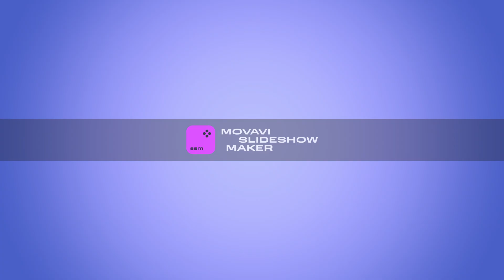17 अक्टूबर 2024 की कॉरपोरेट न्यूज की हेडलाइंस हिंदी में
17 अक्टूबर 2024 की कॉरपोरेट न्यूज की हेडलाइंस हिंदी  में
व्यावसायिक विकास
बजाज ऑटो Q2 लाभ में गिरावट
 बजाज ऑटो ने Q2 FY25 के लिए अपने समेकित शुद्ध लाभ में 31% की वृद्धि दर्ज की, जो पिछले वर्ष की समान तिमाही में ₹2,020 करोड़ की तुलना में ₹1,385 करोड़ थी। इसके बावजूद, कुल राजस्व 22.2% बढ़कर ₹13,247 करोड़ हो गया

।बीकाजी फूड्स ने हेज़लनट फैक्ट्री का अधिग्रहण किया

 बीकाजी फूड्स ने हेज़लनट फैक्ट्री में ₹131 करोड़ में 53.02% हिस्सेदारी हासिल कर ली है। इस अधिग्रहण का उद्देश्य क्विक सर्विस रेस्तरां (QSR) बाजार और प्रीमियम बेकरी सेगमेंट में बीकाजी की उपस्थिति का विस्तार करना है

भारत की आर्थिक वृद्धि धीमी हुई

नोमुरा का एनआईसीएआई सूचकांक भारत की आर्थिक वृद्धि में मंदी का संकेत देता है, जो जून में 6.5% से सितंबर में गिरकर 3% हो गया। यह वित्त वर्ष 25 और वित्त वर्ष 264 के लिए जीडीपी वृद्धि पूर्वानुमानों के लिए बढ़ते नकारात्मक जोखिम का संकेत देता है।

एलएंडटी टेक्नोलॉजी सर्विसेज Q2 परिणाम एलएंडटी टेक्नोलॉजी सर्विसेज ने Q2 के लिए ₹25,729 मिलियन का राजस्व दर्ज किया, जो कि 4.5% QoQ और 7.8% YoY वृद्धि को दर्शाता है। तिमाही के लिए शुद्ध आय ₹3,196 मिलियन थी, जो कि QoQ में 1.9% और YoY में 1.3% अधिक थी

एमफैसिस Q2 फाइनेंशियल्स एमफैसिस लिमिटेड ने Q2 FY25 के लिए कुल राजस्व ₹3,594.9 करोड़ बताया

 ओबेरॉय रियल्टी नई परियोजना ओबेरॉय रियल्टी ने ठाणे में 75 एकड़ में फैले 'जार्डिन एट ओबेरॉय गार्डन सिटी ठाणे' नामक एक नई आवासीय परियोजना के शुभारंभ की घोषणा की

सुप्रजीत इंजीनियरिंग विस्तार सुप्रजीत इंजीनियरिंग लिमिटेड की सहायक कंपनी सुप्रजीत यूएसए इंक ने परिचालन आवश्यकताओं को पूरा करने के लिए चीन में सुप्रजीत ऑटोमोटिव सिस्टम्स कंपनी लिमिटेड नाम से पूर्ण स्वामित्व वाली सहायक कंपनी की स्थापना की है

 अल्ट्राटेक सीमेंट क्षमता वृद्धि अल्ट्राटेक सीमेंट ने तमिलनाडु में अपने अरक्कोणम यूनिट में 1.2 मिलियन टन प्रति वर्ष (एमटीपीए) पीसने की क्षमता जोड़ी है, जिससे इसकी कुल उत्पादन क्षमता बढ़ गई है।

 ऊर्जा क्षेत्र हाईटेक पाइप्स ग्रीन पावर हाईटेक पाइप्स लिमिटेड ने 5 मेगावाट कैप्टिव ग्रीन पावर5 का उपयोग शुरू कर दिया है

एलएंडटी एनर्जी हाइड्रोकार्बन ऑर्डर एलएंडटी एनर्जी हाइड्रोकार्बन को राष्ट्रीय केमिकल्स एंड फर्टिलाइजर्स लिमिटेड के लिए 1,200 एमटीपीडी एनपीके उर्वरक संयंत्र के निर्माण के लिए भारत सरकार के उपक्रम से एक ऑर्डर मिला है।

शिवालिक पावर ऑर्डर

शिवालिक पावर को जीएमटी इंडस्ट्रीज लिमिटेड से 88 लाख रुपये का ऑर्डर मिला है।  टाटा पावर अधिग्रहण टाटा पावर को ईआरईएस-XXXIX पावर ट्रांसमिशन लिमिटेड का अधिग्रहण करने के लिए आरईसी पावर डेवलपमेंट एंड कंसल्टेंसी लिमिटेड से आशय पत्र मिला है।

  वित्तीय क्षेत्र सुदर्शन केमिकल्स सजेशन केमिकल द्वारा फंड फंड जुटाना

सुदर्शन केमिकल्स के निदेशक मंडल ने इक्विटी शेयर जारी करने के माध्यम से 1,000 करोड़ रुपये के फंड जुटाने और 25% तक ग्रीन शू विकल्प को मंजूरी दी है।

अंतर्राष्ट्रीय समाचार

चीन के आर्थिक उपाय अधूरी संपत्तियों के लिए दोगुना ऋण:
 चीन अधूरी संपत्तियों के लिए ऋण दोगुना करके $562 बिलियन करने की योजना बना रहा है।

 शेयर लाभ फीका:

 हाल ही में ब्रीफिंग में प्रमुख प्रोत्साहन उपायों की कमी के कारण चीनी शेयर लाभ फीका

 आर्थिक विकास: चीन की अर्थव्यवस्था छह तिमाहियों में अपनी सबसे कमजोर गति से बढ़ी